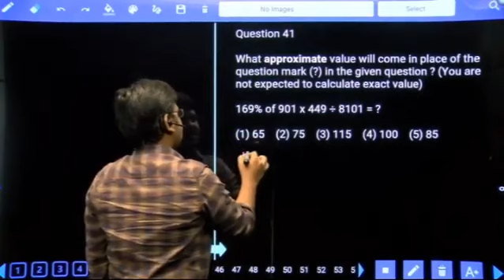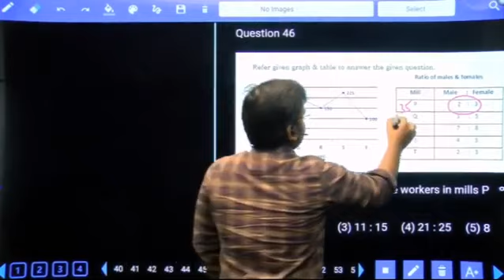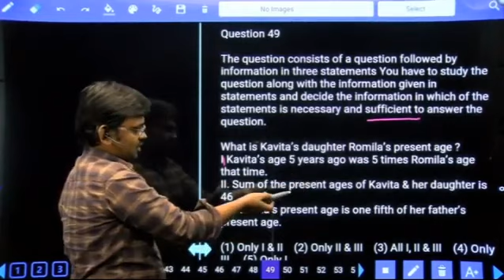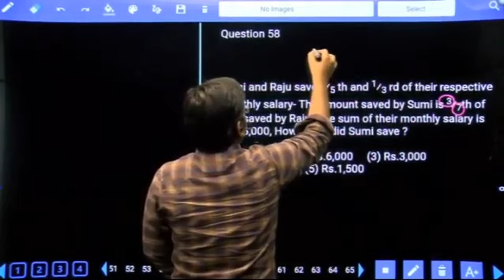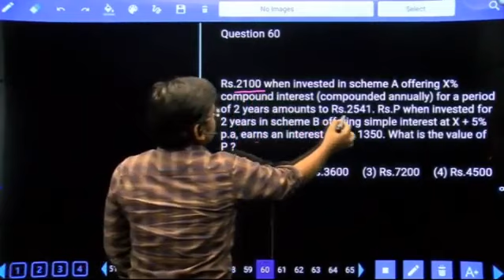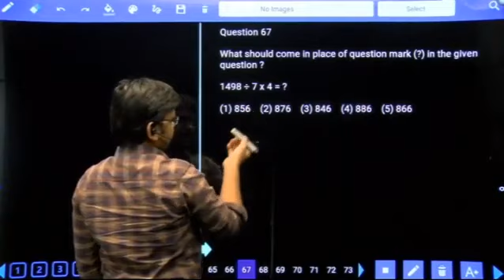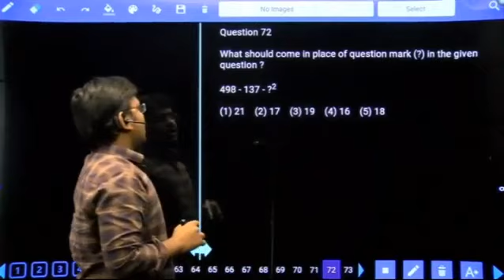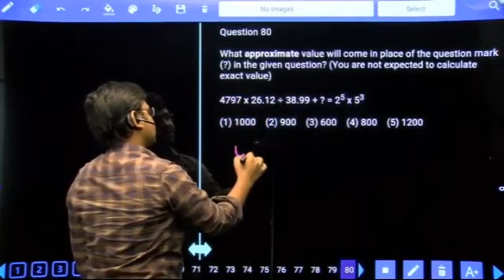IBPS RRB Clerk 2020 Prelims Test No-50 Numerical Ability